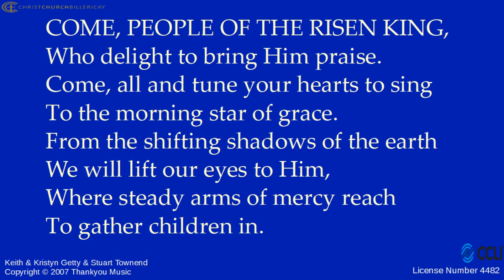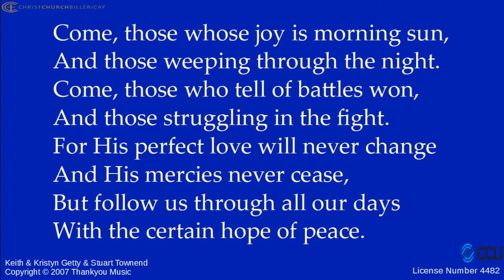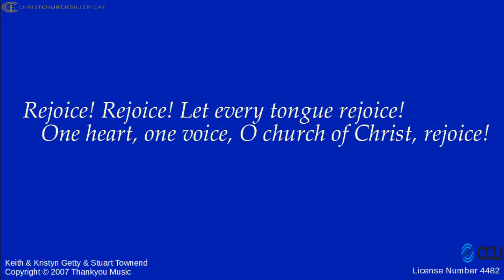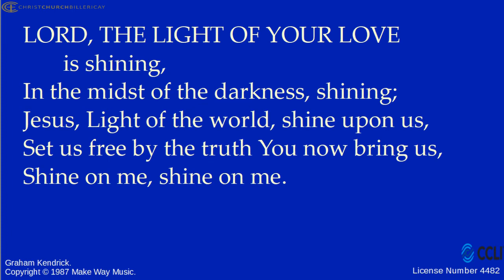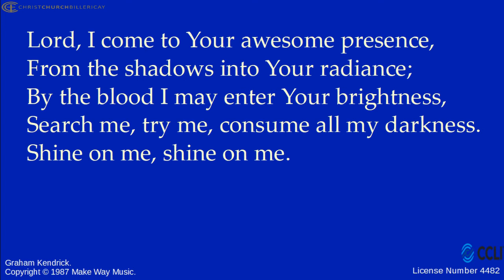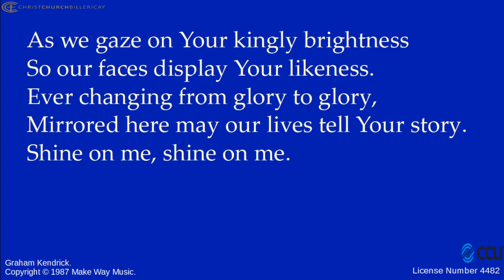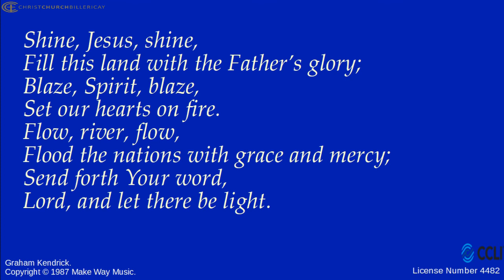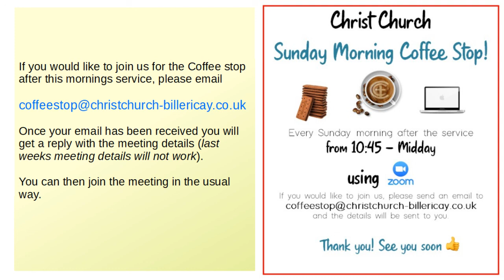Family Communion. Sunday 24 May 2020